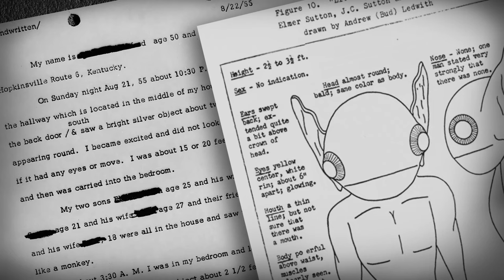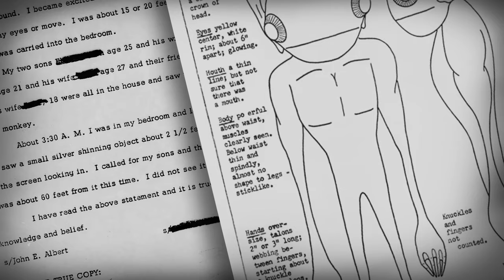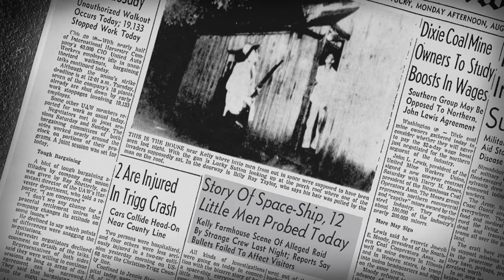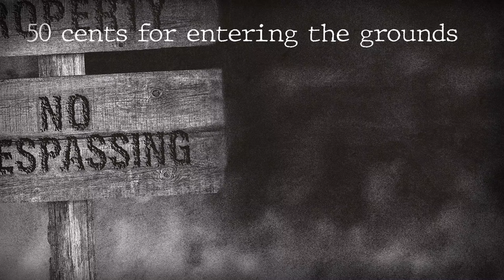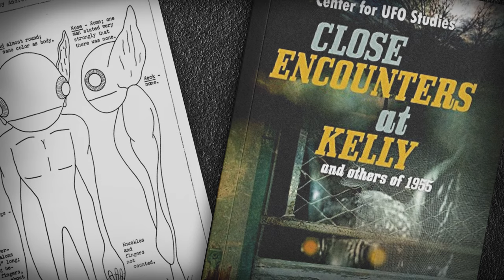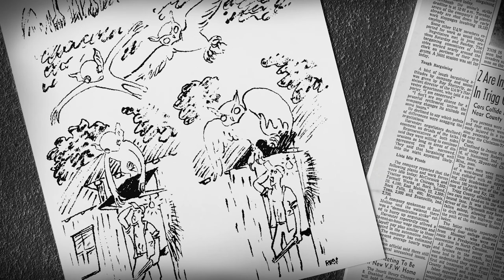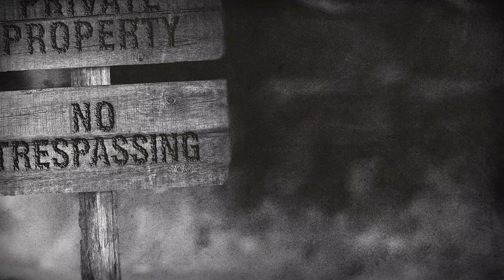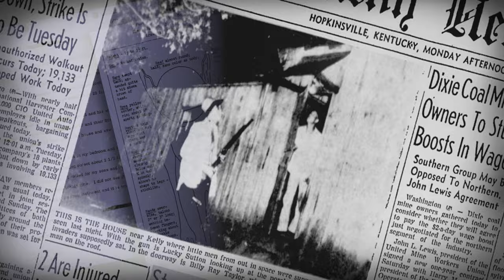The Kelly–Hopkinsville Encounter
On the evening in August, 1955, a family living in southwestern Kentucky arrived at the local police station. The story they told was one that would serve as one of the inspirations for tales of “little green men from outer space.” This is the Kelly–Hopkinsville encounter.

SOURCES:
The videos/images in this video are works created for the video, in the public domain or can be found on sites like Wikimedia, Unsplash, Pixabay or Pexels linked below:
0:00 Intro
0:32 Incident
9:48 Aftermath
13:28 Possible Explanations
18:22 Summary